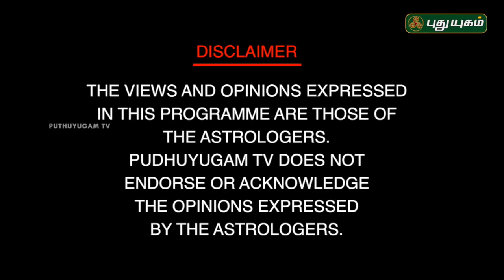வாஸ்து குறை நீங்க! | Neram Nalla Neram | Sivagami M Anbazhagan | 10/04/2018